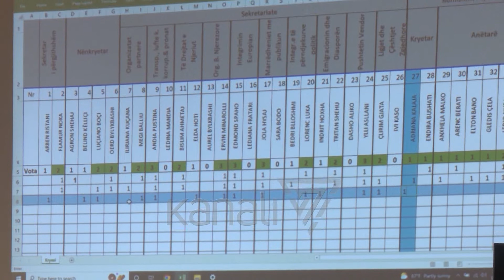MBYLLET AFATI PËR PRIMARET NË PD - News, Lajme - Kanali 7